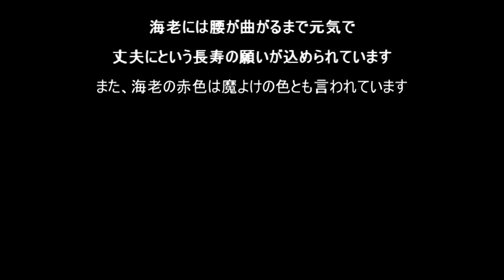海老の含め煮♪(Simmered dishes of a shrimp ) ～おせちシリーズ第6弾～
Simmered dishes of a shrimp

‹2012年おせちシリーズ›